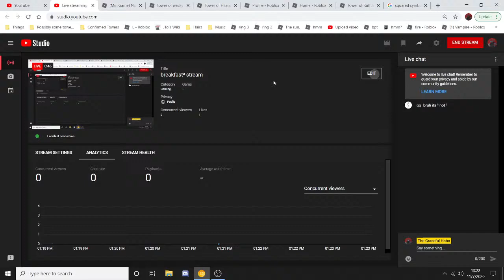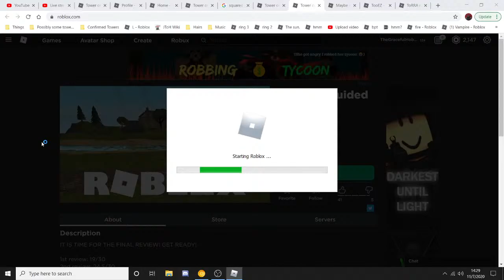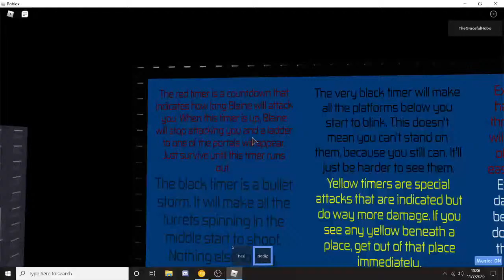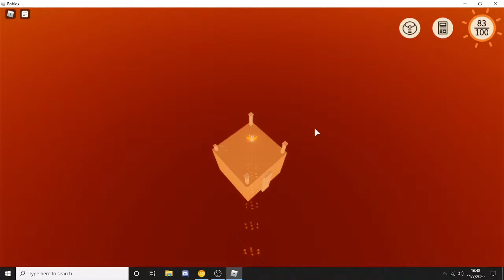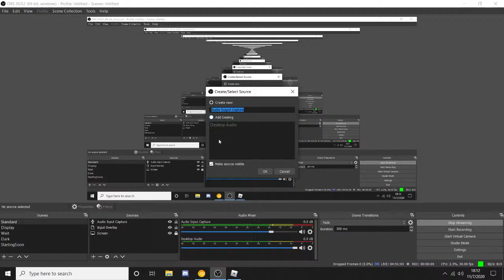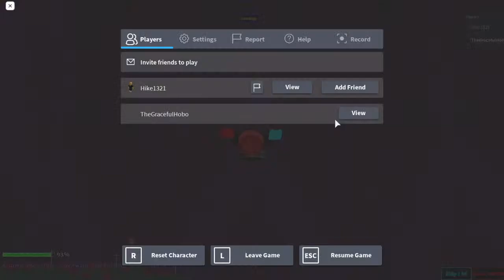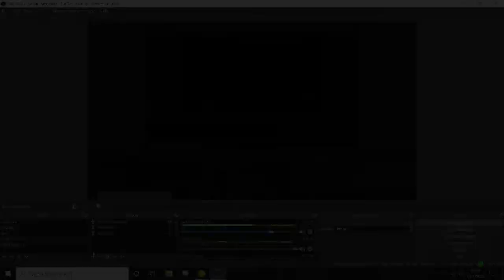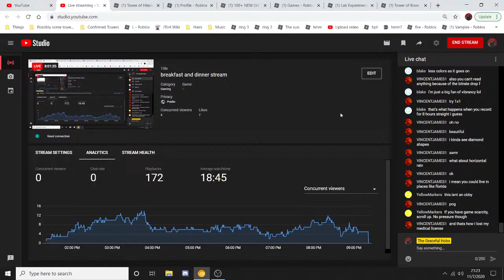breakfast and dinner stream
good morning, afternoon, evening, and night! especially you folks watching from the antarctic!

time to rise and shine and fall and die